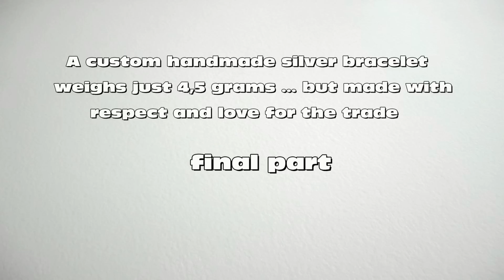SILVER HOLLOW SQUARE BRACELET final.mp4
Silver square tube custom bracelet , stone setted , leather cord accesories and a custom lobster clasp .
Handmade .